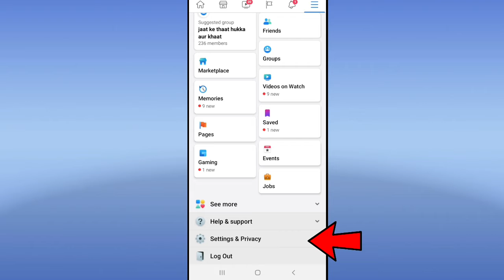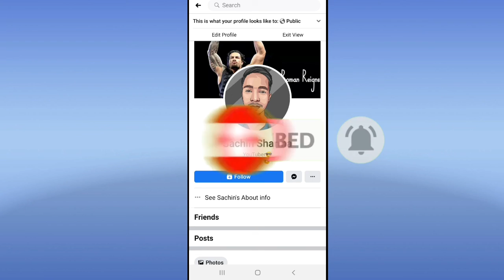How to add Follow Button on Facebook | Change add friend to follow in facebook - 2020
Topic Cover:
how to change add friend to follow in facebook
how to add follow button instead of add friend
facebook par follow show kaise kare
facebook par follow ka option kaise lagaye
how to add follow button on facebook profile
facebook par follow ka option kaise aata hai
facebook follow option kaise on kare
facebook mein follow option kaise on kare
facebook mein follow button kaise lagaye
facebook par follow kaise lagaen

TECHY SACHIN